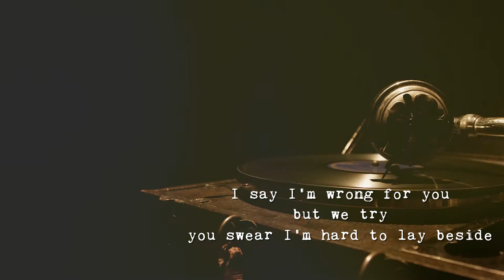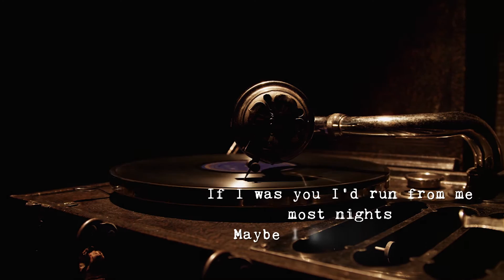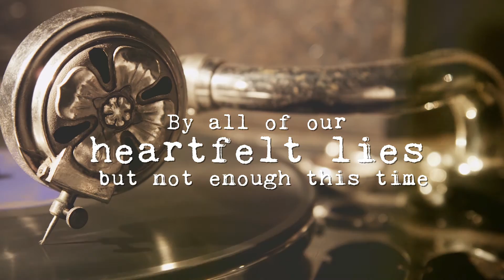Ron Pope - Heartfelt Lies (Official Lyric Video)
Official lyric video for Ron Pope: Heartfelt Lies

New singles "Take The Edge Off" & "Practice What I Preach" available now

Official "Heartfelt Lies" Lyrics.
Written by Ron Pope.

I walk by the river’s edge skipping smooth wet stones and watching them sink,
I never was a fan of innocence. I’ve got two black eyes and an empty fifth of gin.
I say I’m wrong for you but we try, you swear I’m hard to lay beside,
If I was you I’d run from me most nights. Maybe I was meant to be left behind.
Thunder and circumstances beyond our control rumble in,
Counting time by the lines ‘round your eyes as your gentle caress helps me forget.
I think it’s time to say goodnight.
Still you swear I’m hard to lay beside,
Now years seem to pass as we blink our eyes. Maybe I was meant to be left behind...
By all of our heartfelt lies...all of our heartfelt lies...
All of our heartfelt lies, they’re not enough this time.
I say I’d love to spend the night, but you found someone else to lay beside.
I know it makes sense, but it’s like sand in my eyes.
Maybe I was meant to be left behind